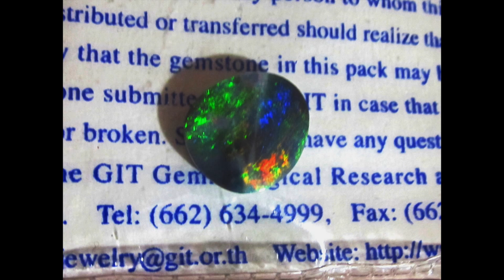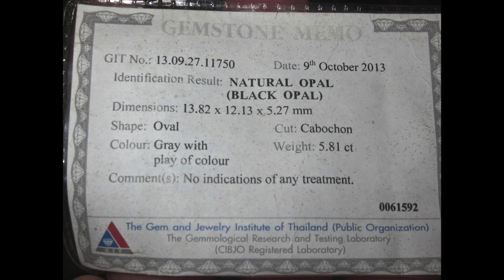Cyber Black Friday Opal Sales.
Opal Sales Cyber Black Friday every day most famous opals in the world go direct to the website for this wholesale opal gemstone, the Address of the mine at the 3 mile Heritage listed mine in the state, Sydney the capital Opal Sales Cyber Black Friday & every day.